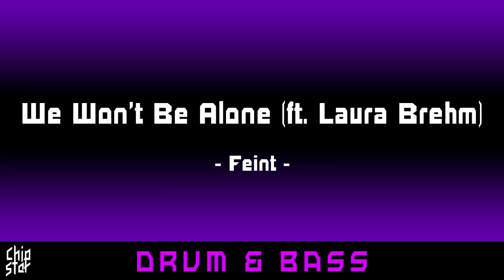Feint - We Won't Be Alone (ft. Laura Brehm) | 1 Hour | ◄Drum & Bass►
"We Won't Be Alone (ft. Laura Brehm)" by Feint
1 HOUR Loop

Chip Star hosts 1 hour versions of your favorite EDM, Dubstep, Techno, Electro, Drum & Bass, Trap, Future Bass and other songs.

Chip Star uploads the best songs from these genres and more weekly, so be sure to check back often. You may just find your new favorite song.